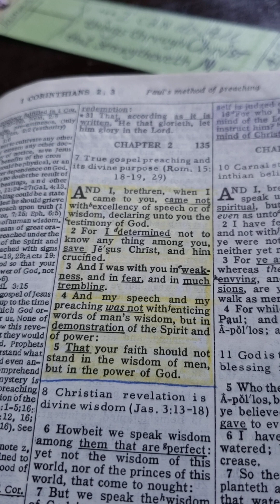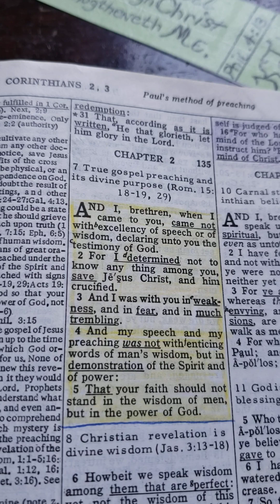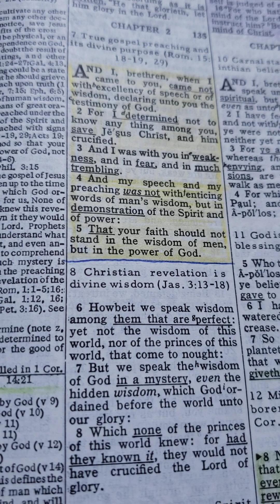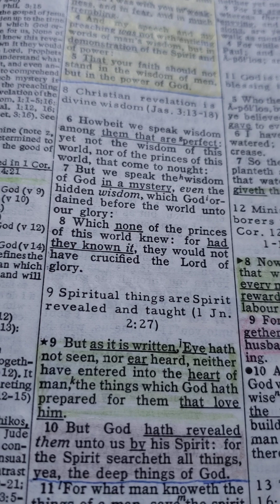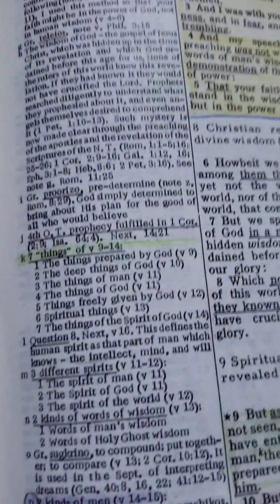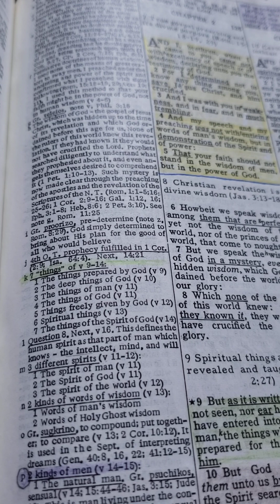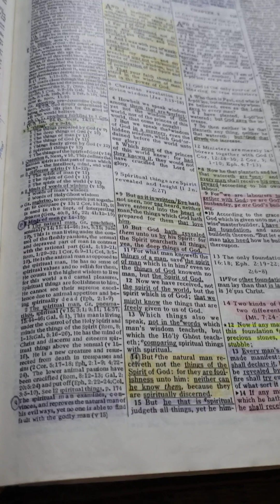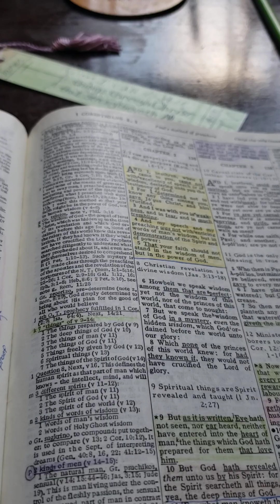1Cor.2:1-14...spiritual verse carnal.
let the Holy Ghost lead you into all truth. HE WILL, you know!